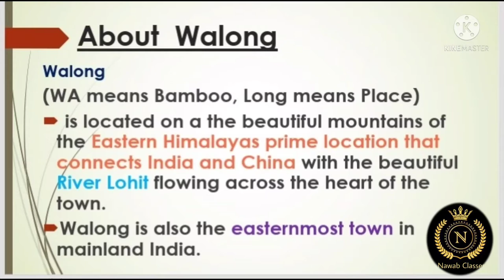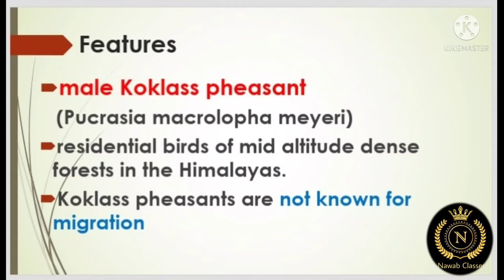Male_Koklass_pheasant_ Walong_Arunachal Pradesh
Important for UPSC-CSE_#SPSC_and other competitive_exams

Rare subspecies of male Koklass pheasant photographed for the first time in India
near the Helmet top in Walong, Arunachal Pradesh.

The Pucrasia macrolopha meyeri was clicked by Gurugram-based wildlife photographer, Rajeev Dasgupta, in the rich forests around Walong in Arunachal Pradesh